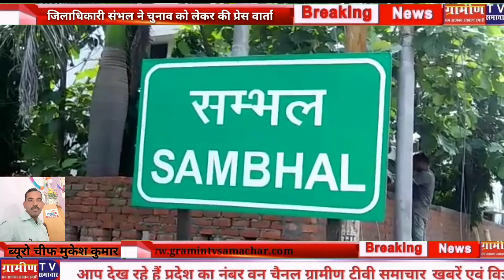डीएम सम्भल ने प्रेस वार्ता कर आचार संहिता का कड़ाई से पालन करने के दिए निर्देश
Your welcome in Gramin Tv Samachar

ग्रामीण टीवी समाचार के साथ देखिए देश की हर छोटी बड़ी खबर।

Watch the latest Hindi news in Gramin Tv Samachar..

Get on Gramin Tv Samachar Android mobile apps in Play store